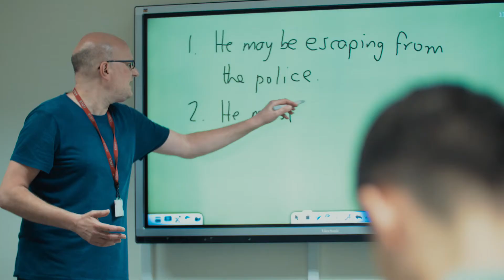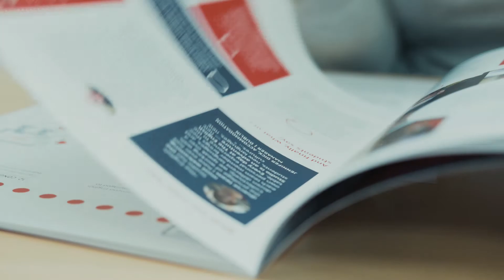Study At English Studio London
Here at English Studio London we pride ourselves on the ability to offer the highest quality courses delivering the best possible value whilst teaching in the most exciting cities. We thrive in a diverse mix of international students that fill our classrooms and social events.